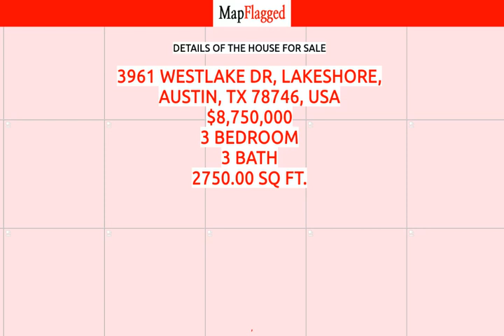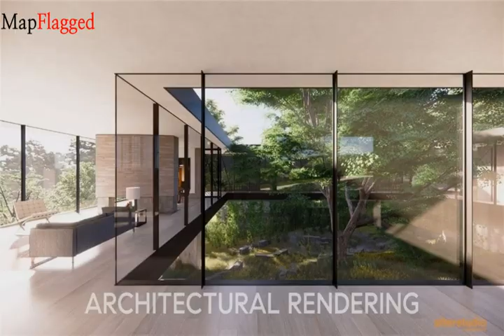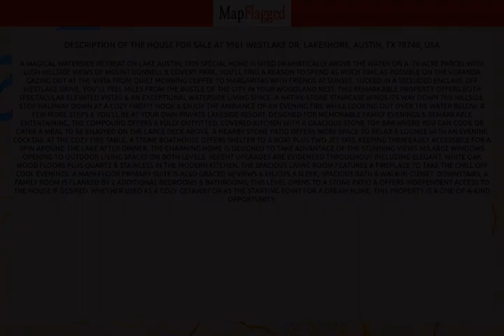TX | Buy house at 3961 Westlake Dr, Lakeshore, Austin, TX 78746, USA | MapFlagged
📚 Video Chapters:
0:00 Property Introduction
0:10 Property Price
3:20 Property Address
3:30 Property Description
3:35 Property Key Places
3:40 Subscribe to MapFlagged!

📣 Following is the detail of house for sale at 3961 Westlake Dr, Lakeshore, Austin, TX 78746, USA:

3 Bedroom
3 Bathroom
2,750 Sq Ft.
$8,750,000

A magical waterside retreat on Lake Austin; this special home is sited dramatically above the water on a .76-acre parcel with lush hillside views of Mount Bonnell & Covert Park. You'll find a reason to spend as much time as possible on the veranda gazing out at the vista  from quiet morning coffee to margaritas with friends at sunset. Tucked in a secluded enclave off Westlake Drive, you'll feel miles from the bustle of the city in your woodland nest. This remarkable property offers both spectacular elevated vistas & an exceptional waterside living space. A native-stone staircase winds its way down the hillside. Stop halfway down at a cozy firepit nook & enjoy the ambiance of an evening fire while looking out over the water below. A few more steps & you'll be at your own private lakeside resort. Designed for memorable family evenings & remarkable entertaining, the compound offers a fully outfitted, covered kitchen with a gracious stone top bar where you can cook or cater a meal to be enjoyed on the large deck above. A nearby stone patio offers more space to relax & lounge with an evening cocktail at the cozy fire table. A stone boathouse offers shelter to a boat plus two jet skis, keeping them easily accessible for a spin around the lake after dinner. The charming home is designed to take advantage of the stunning views w/large windows opening to outdoor living spaces on both levels. Recent upgrades are evidenced throughout including elegant, white oak wood floors plus quartz & stainless in the modern kitchen. The spacious living room features a fireplace to take the chill off cool evenings. A main-floor primary suite is also graced w/views & enjoys a sleek, spacious bath & walk-in closet. Downstairs, a family room is flanked by 2 additional bedrooms & bathrooms; this level opens to a stone patio & offers independent access to the house if desired. Whether used as a cozy getaway or as the starting point for a dream home, this property is a one-of-a-kind opportunity.

🏥 Nearest Hospitals to this Property:
Ascension Seton Medical Center Austin
Dell Seton Medical Center at the University of Texas Hospita
St David's Medical Center
Hospital at Westlake Medical Center
Heart Hospital of Austin

✒️ Nearest Schools to this Property:
Highland Park Elementary School
The Rise School of Austin
Highland Park Baptist School
Huntington-Surrey School
St Theresa Catholic Church

🍕 Nearest Restaurants to this Property:
Chez Zee
Koya Asian Kitchen
360 Uno
Maudie's Milagro
Azul Tequila

🚃 Nearest Train Stations to this Property:
2415 Kramer/Brockton
Amtrak Station
Highland Station
Downtown Station
Amtrak-Austin

🏬 Nearest Shopping Malls to this Property:
White Stone Davenport Village
26 Doors Shopping Center
Jefferson Square
Casis Shopping Center

🌼 Nearest Parks to this Property:
Bright Leaf Preserve
Covert Park at Mount Bonnell
Mayfield Park
Mount Bonnell
Perry Park

🎥 Nearest Movie Theaters to this Property:
Slick Willies
Magnolia Pictures
B. Iden Payne Theatre
Dobie Twenty21 Student Spaces

☕ Nearest Cafes to this Property:
360 Uno
Starbucks
Bridgepoint Cafe and Catering
Epicerie at the Contemporary

✈️ Nearest Airports to this Property:
Lakeway Airport

🏢 Nearest Stores to this Property:
Ecco
Melba's
Liberty Ranch Hat
Loop
Jennifer West Floral Designs

➕ Nearest Doctors to this Property:
E J Petrus MD
Futuresearch Trials
Concierge Family Medicine
The Sleep Center of Austin
Applied Kinesiology Center